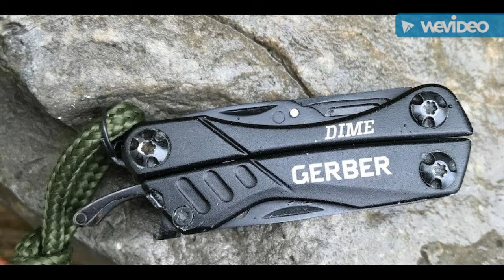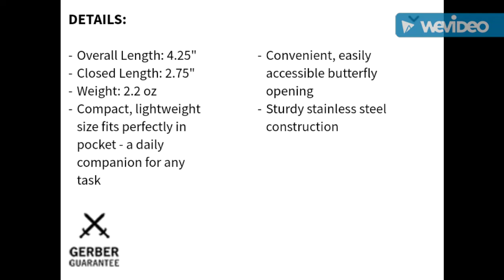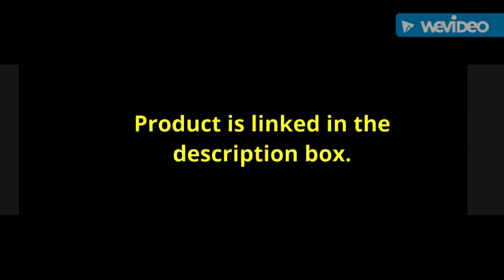Gerber Dime Micro Multitool Quick Look & Comparison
Gerber Dime Micro Multitool (Black)

3 in 1 Ultralight Titanium Spork

Gerber Sharkbelly

Mora Kansbol